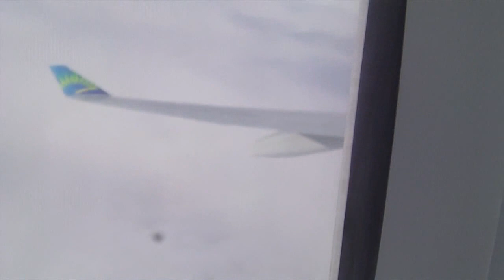Air Caraibes TX-571 Cayenne-Paris/Paris-Cayenne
Voyage: été 2013
Cette video comprend:
Décollage et attérrissage, survol de l'Espagne, et quelque avions a Orly, dont un Il-96 Cubana